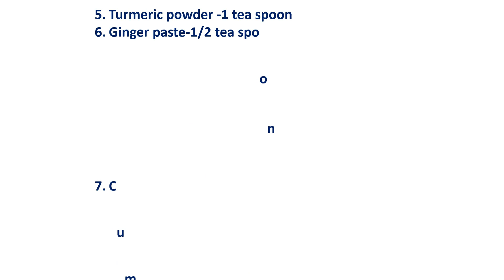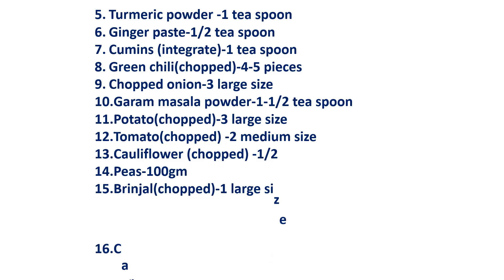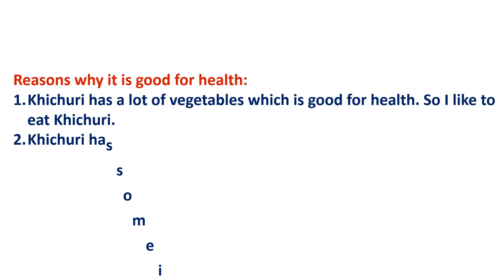English Assignment For Class -8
Class FIVE থেকে HSC পর্যন্ত English Grammar-এর সহজ Solution পেতে হলে নিচের link-টিতে click করুন।